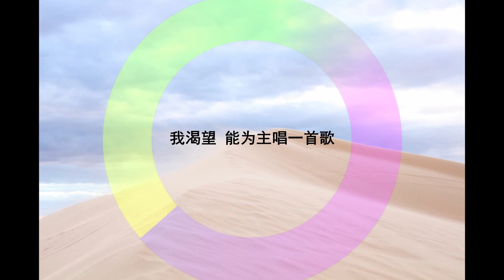我渴望为主唱一首歌 （原创）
我渴望  能为主唱一首歌
述说我对你  深切的渴求
我渴望  为主写一首诗歌
细语述说  我与主独处的时光
生活里  有许多责任繁琐事
渴望遇见你  你的美好
让我体会 与主相守的天堂滋味
我渴望  我渴望

你的同在让我知道  人间有爱
钉痕手让我铭记你  伟大牺牲
圣灵督促和叮咛因为你在乎我
你真在乎 慈绳爱索紧系为证

谁能明白你伟大的爱的极限
哪心不融化在你爱的怀抱中
谁不明白你语重心长的嘱咐
我们明了耶稣  你心真善与美

主啊   你配得一切  爱慕与崇敬
是的你配得无法言喻  感恩
你配得一切颂赞与赞美
有声无声的爱慕   你都配得

主你一直配得    永远配得
你配得   你配得

我渴望    为主写一首歌
我渴望主你  更多更多
我渴望   啊   我渴望
Hmmm